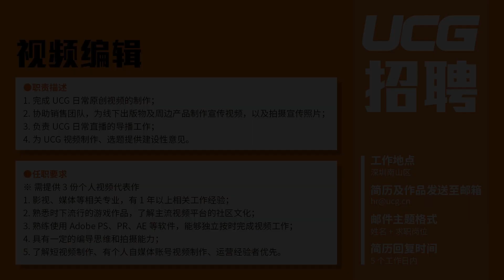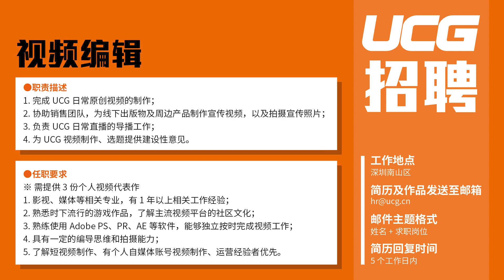《死亡空间 重制版》评测：你的下一款《死亡空间》，还得是…… Dead Space Review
所以说，《死亡空间2 重制版》在做了吗？

策划/统筹/编稿/监制：日立
文案：三日月/日立
配音：DonST桑
剪辑：沧山
合作联络：稀饭